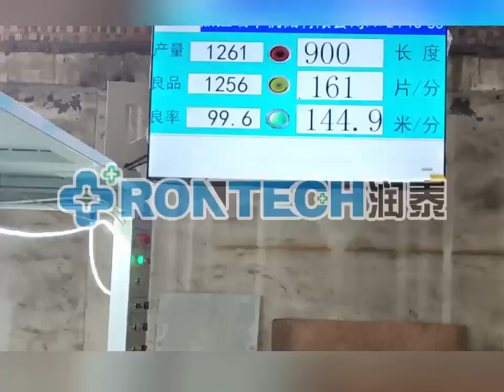Full Automatic Disposable Underpad and Soak Pad Making Machine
Add :No.518 Kaifa 2nd Road, Economic Development Zone, Dongshan Street,Ruian,Wenzhou,Zhejiang,China